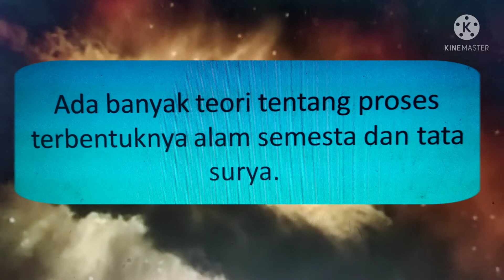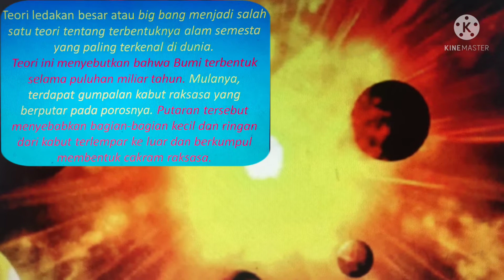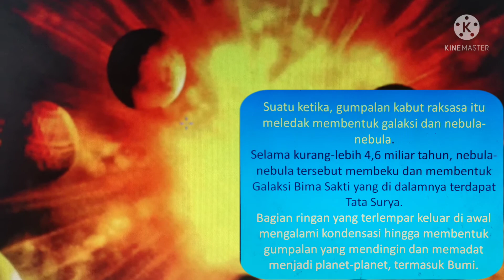BIGBANG THEORY | Teori Bigbang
BIGBANG THEORY | Teori Bigbang, merupakan teori terbentuknya alam semesta atau jagad raya. Berisi tentang penjelasan bagaimana proses terbentuknya jagad raya, tata surya termasuk di dalamnya bumi. Itulah teori bigbang (bigbang theory).

buka informasi lain lewat chanel GURU CAKAP dengan link-link sebagai berikut :

selamat HGN

arteria dahlan

soal geografi kelas x

pembahasan soal geografi kelas xi

nirina zubir

gerhana bulan

lingkungan hidup

penelitian geografi kelas x

urbanisasi

konsep esensial geografi

energi baru dan terbarukan

kelayakan bumi sebagai tempat tinggal

interaksi desa kota

hewan dan suaranya

amdal

kucing comel

vanesa angel

trik sulap

buah yang palibng berat

Indonesia u23

sepakbola ilusi

binatang dan suara 3

mengapa lengser

binatang dan suara 2

indonesia juara

binatang dan suara

mendongeng

membuat wajah dengan angka

bunga mekar

roudhoh

medan magnet

cara menulis apik

cara menulis manual

✅Jangan lupa SUBSCRIBE ❗ ✅ Nyalakan NOTIFIKASI 💯 Jadi kamu yang pertama dapatkan info terbaru dari GURU CAKAP 🏆 Berita Terbaru GURU CAKAP  Klik Jempol nya Jika ingin melihat channel kami tetap Terupdate di youtube dan silakan komentar mengenai isi video 🙏

face book : Bambang Nugroho